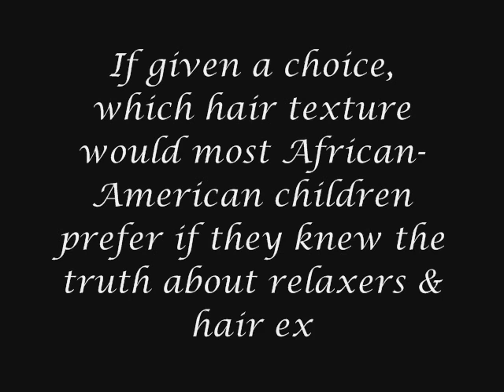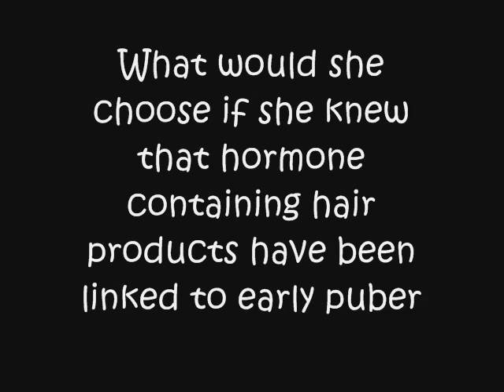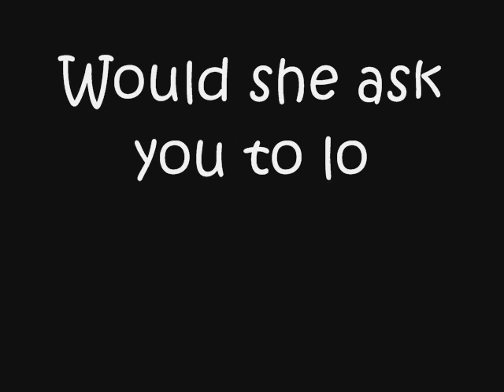Beautiful Beginnings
If given a choice, which hair texture would most African-American children prefer if they knew the truth about relaxers & hair extensions? Natural resources salon talks about the problems and pain of hair loss caused by chemical and non natural hiar styles, and why you sould go natural